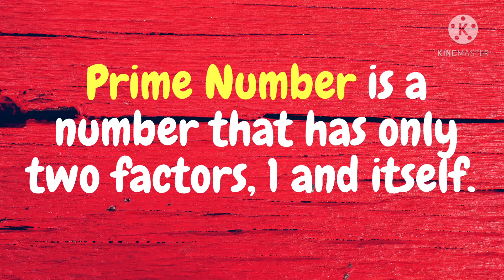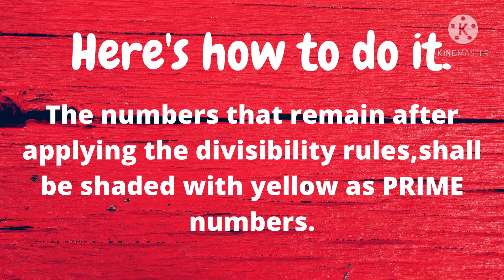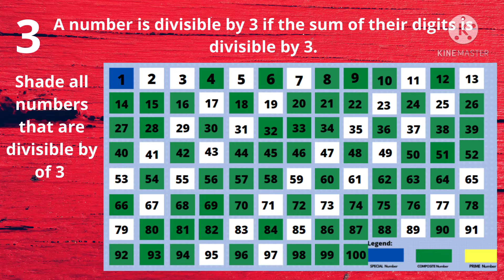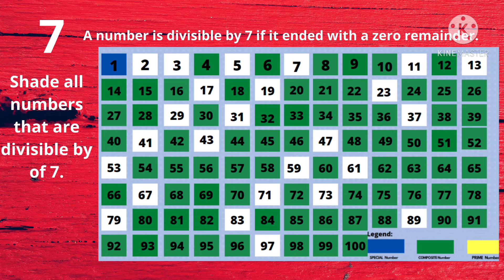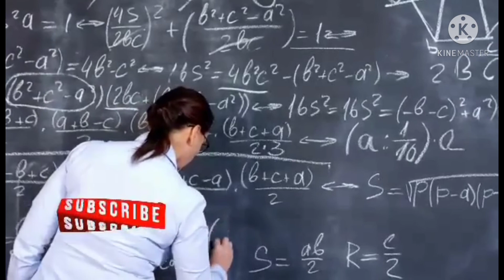Recognizing Prime & Composite Numbers||Easy Tricks & Tips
"All about Math" channel  will share tricks, tips and techniques in solving problems.
Other math topics are about entertainments that include cool facts behind  numbers, true stories, interesting facts, Let exam reviewers, and many more.